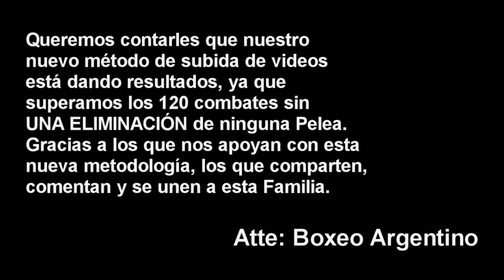Claudio Daneff vs Cristian Gonzalez ][ ElCultivetaBOX